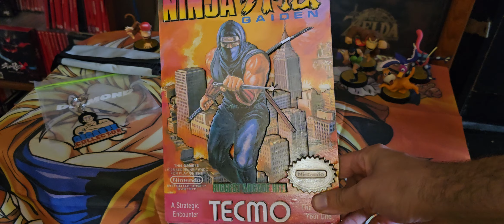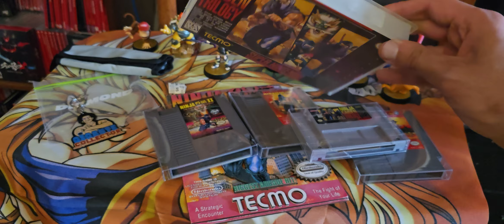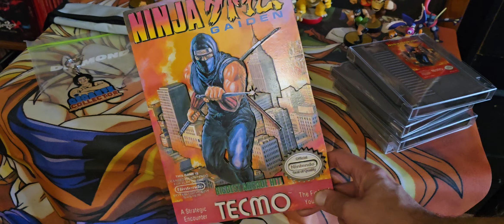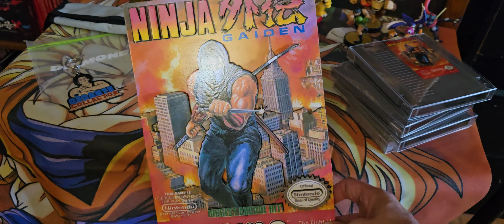La retro colecion de ninja Gaiden 🥷